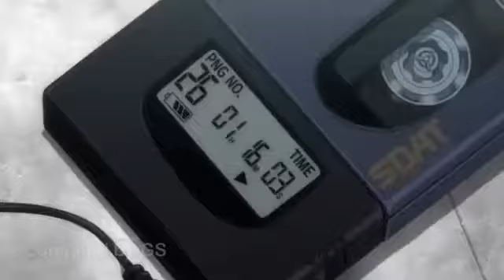Seven Deadly Sin Meliodas Real Powers